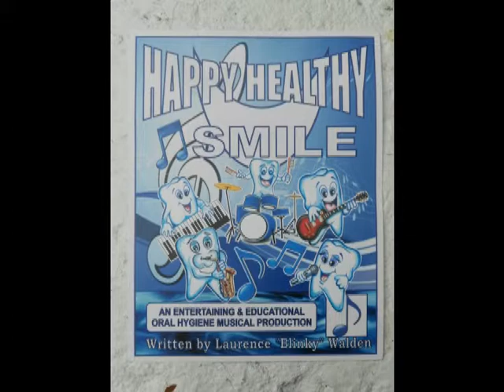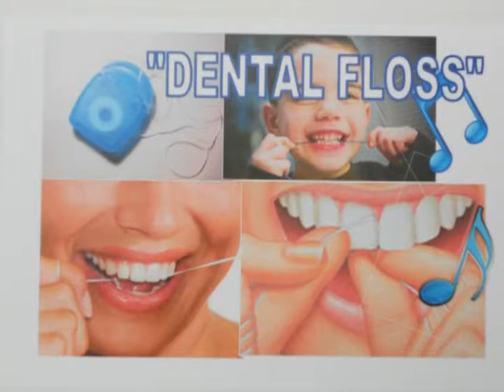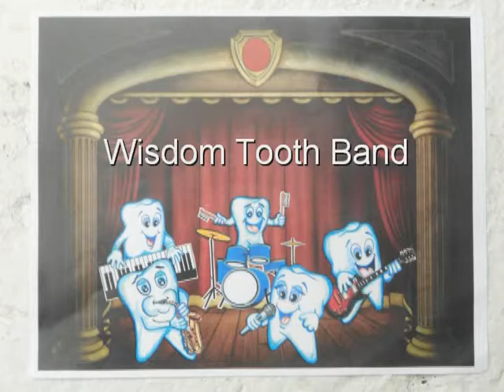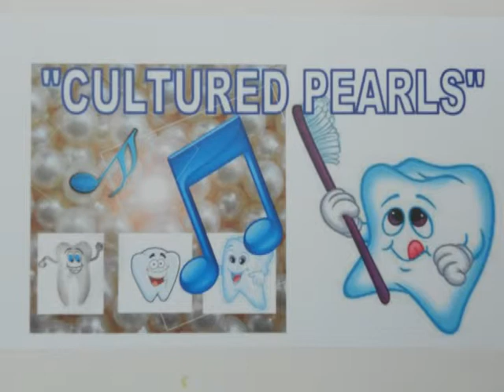Oral Hygiene: Happy Healthy Smile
Rapture Productions and Laurence Walden's Oral Hygiene Project of bringing fun back into proper oral Hygiene with His presentation of "Happy Healthy Smile". This Video is a preview of a complete project that will include stage play, animation, and school curriculum.
Video Editing by RayzorsEdge Productions.